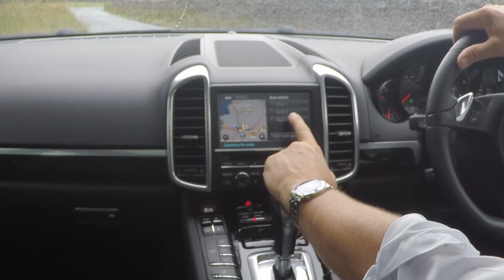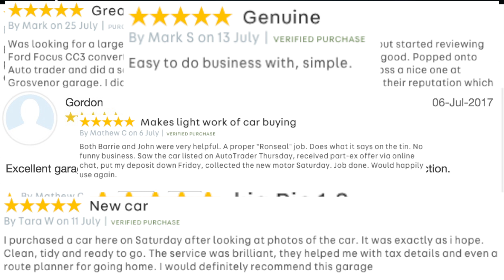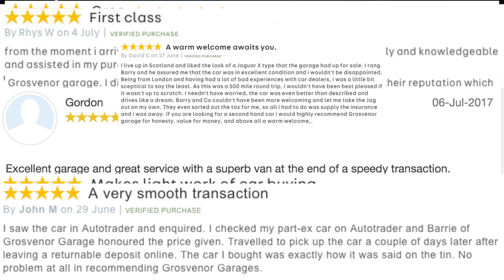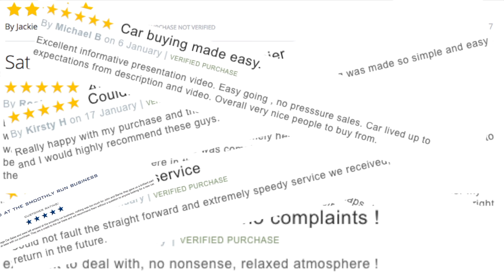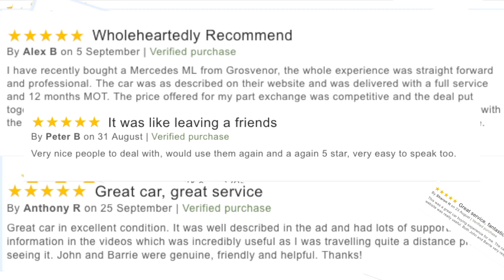How to set the Sat Nav system in a 2013 Porsche